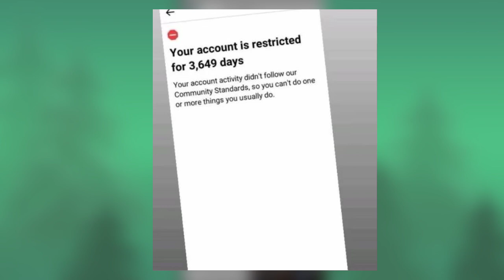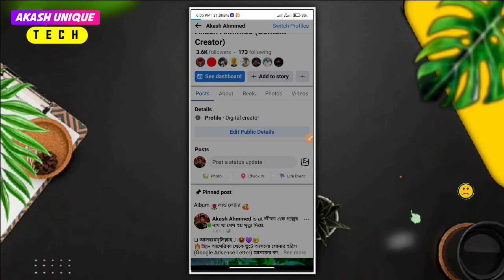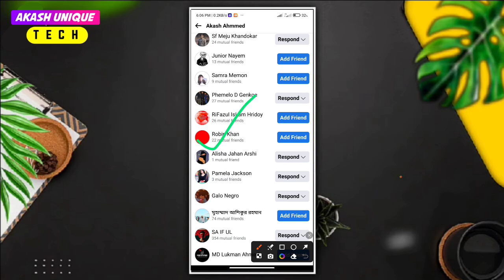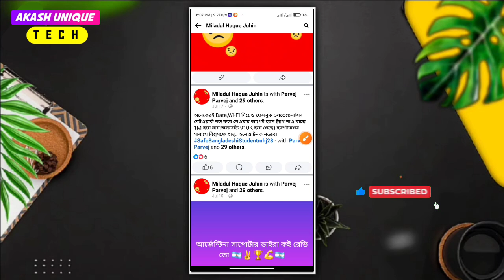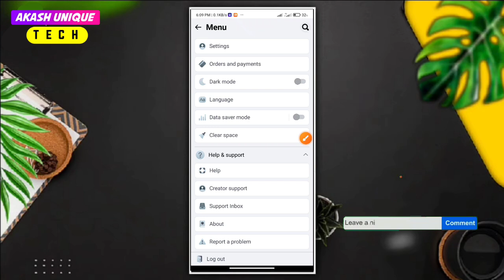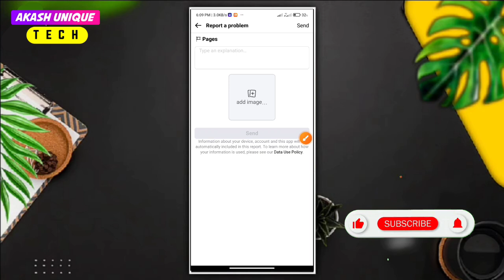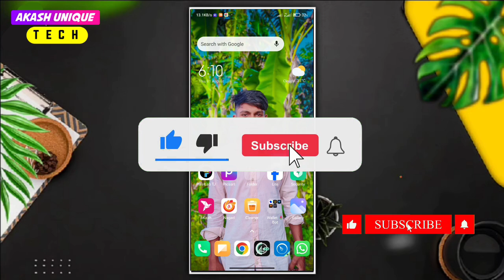প্রোফাইল ফটো লাল দেওয়াই আইডি রেস্ট্রিক্টেড | your account is restricted for 3649 days problem solve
💌 আপনার যেকোনো সমস্যা সমাধানের জন্য আমাদের ফেসবুক গ্রুপে জয়েন হয়ে পোস্ট করতে পারেন, গ্রুপ লিংক

Free music